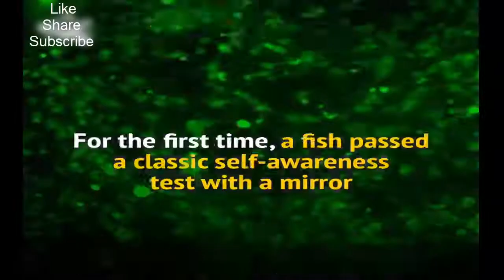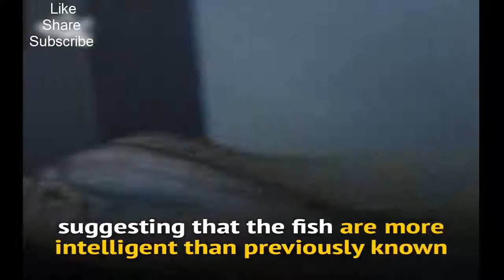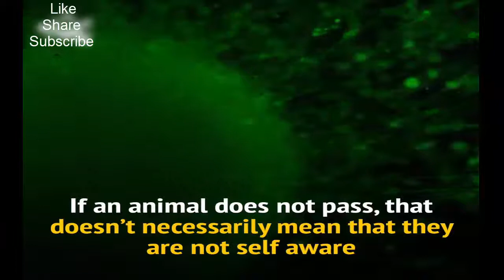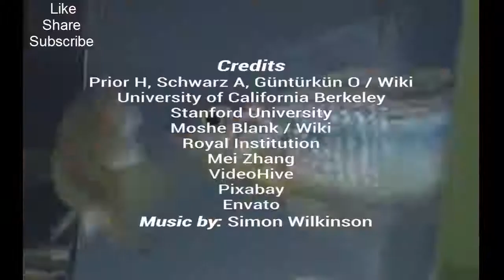Small Fish Passes Self Awareness Test